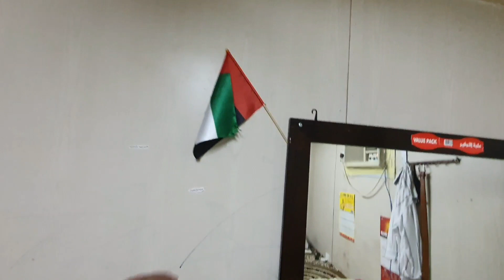My Room Tour | Dubai Me aise room milta h staff ko | Room Tour ka full video | Labour ka Room dubai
My Room Tour | Dubai Me aise room milta h staff ko | Room Tour ka full video | Labour log ka Room

my Instagram link follow kr ke msg kre mera nom milega aplogo ko 👇

I'm on Instagram as @khanalim267. Install the app to follow my photos and videos.